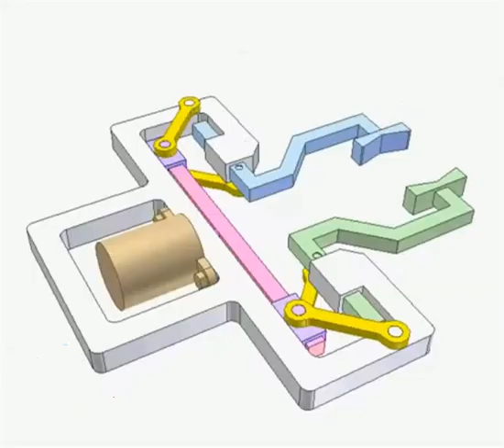Etude cinématique d'une pince de robot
Quelques liaisons entre les éléments d'une pince de robot. Vidéo exploité dans le cadre des sciences de l'ingénieur en seconde générale et technologique au lycée Saint Gabriel-Saint Michel de Saint Laurent sur Sèvre en Vendée.